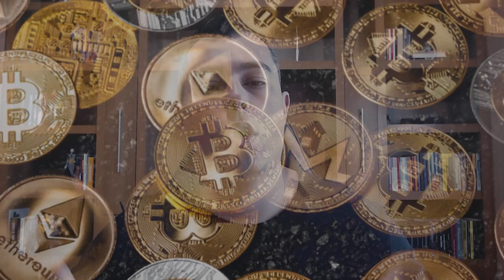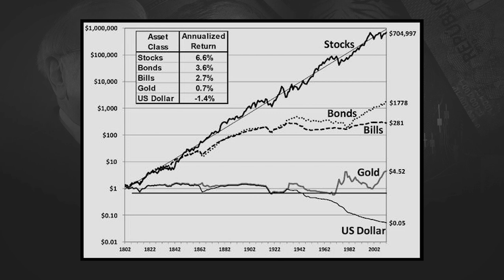ETF Criptomoedas e Bitcoin | HASH11 e QBTC11 vale a pena?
Vale a pena investir Criptomoedas e Bitcoin pelos ETFs HASH11 e/ou QBTC11?
👇👇👇 INFORMAÇÕES IMPORTANTES 👇👇👇

00:00 - Novos ETFs Criptomoedas
00:50 - O que é um ETF?
01:10 - QBTC11
01:30 - 100% em bitcoin
02:20 - HASH11
02:30 - Seguirá o Nasdaq Cripto Index
02:40 - Índice da Hashdex
03:30 - Vale a pena investir em ETF de Criptomoeda?

🏆 LINKS IMPORTANTES

Curso GRATUITO de Finan. Comportamentais

No vídeo de hoje eu vou responder uma pergunta que eu venho recebendo muito nas últimas semanas, que é sobre os novos ETFs de bitcoin e criptomoedas que estão chegando no mercado, o HASH11 e o QBTC11

A grande vantagem de se investir em uma ETF é por conta da sua facilidade, pois uma pergunta que sempre aparece ao falar de bitcoin é

como investir em bitcoin na bolsa
como investir em bitcoin
como comprar bitcoin
como comprar criptomoedas
como investir em criptomoedas

Então a chegada dos ETFs HASH11 e o QBTC11 vem preencher esta lacuna, que existe para quem quer se expor ao mercado de Criptomoedas e não sabe fazer isto pelas vias normais.

"Mas Rafael, vale a pena fazer este investimento?"

E para mim, não vale, os motivos estão explicados no vídeo